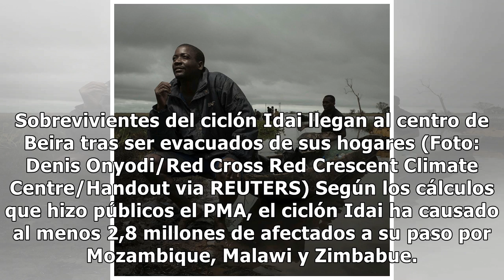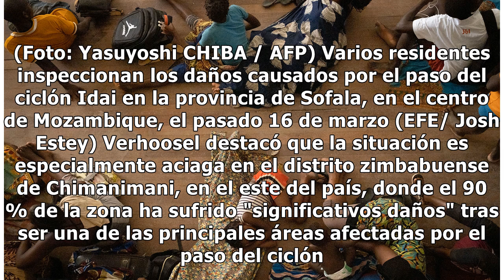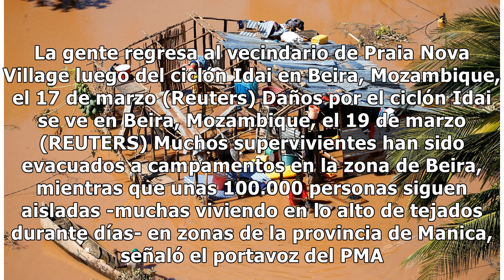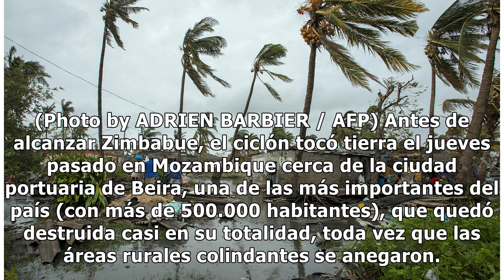Desgarradoras imágenes de la destrucción causada por el ciclón que dejó cientos de muertos en África